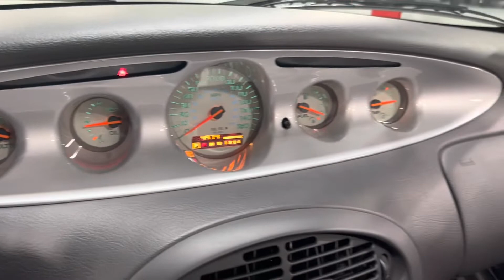2002 Chrysler Prowler Convertible